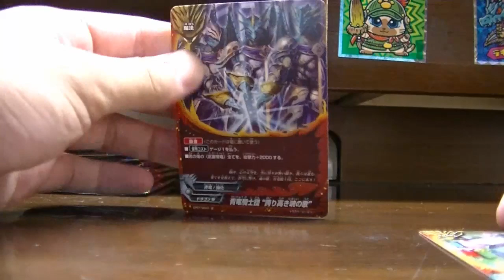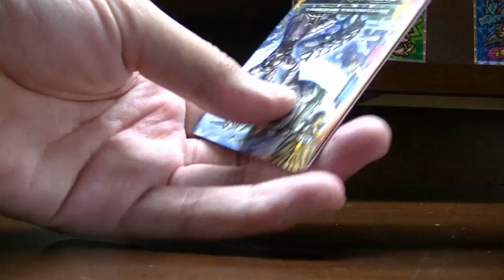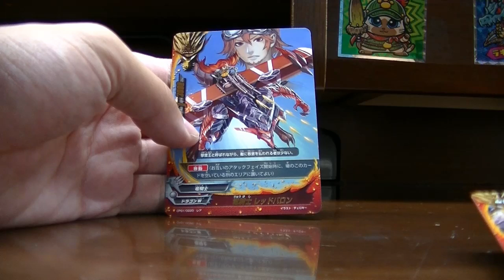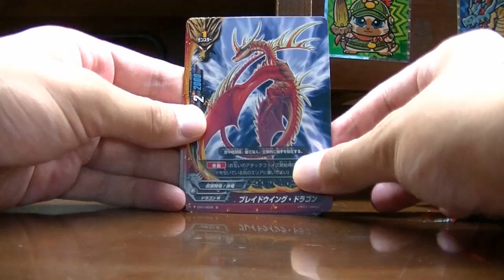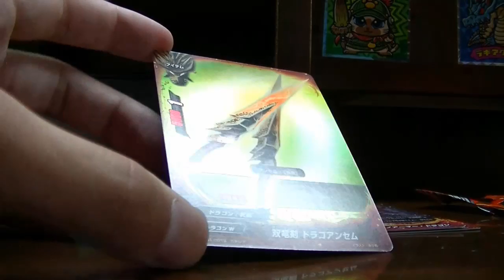100円ドラゴン10パック開封動画！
100ドラの開封です。
結果は普通でした。